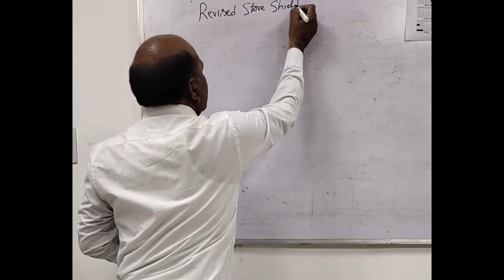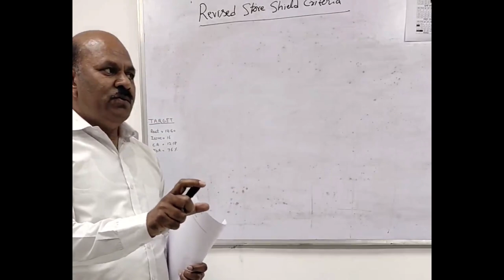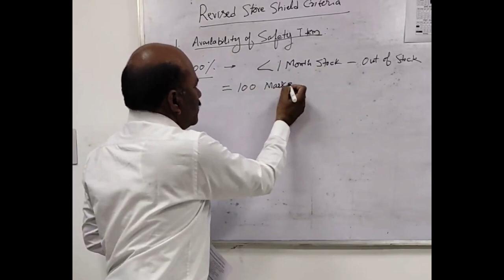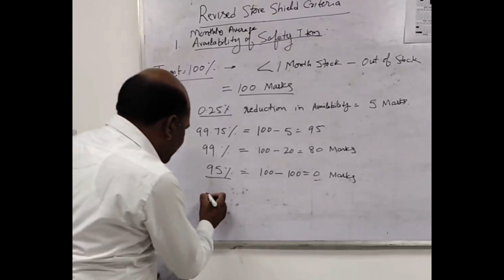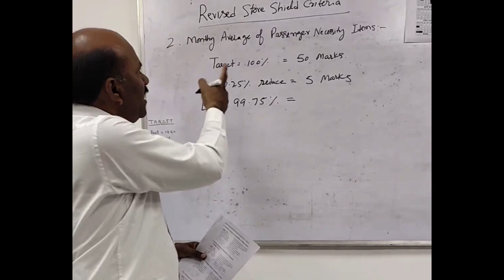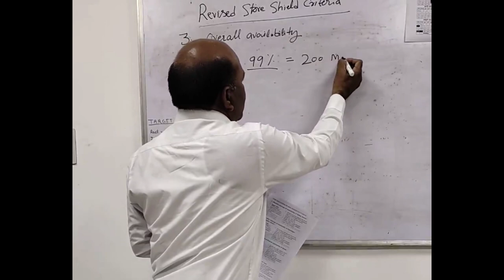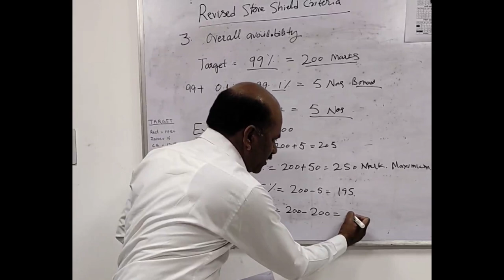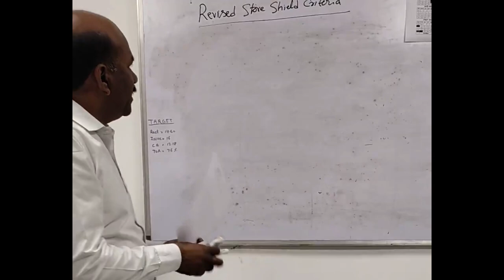Store shield criteria PART 1 (RAILWAY) / YASH KARAN